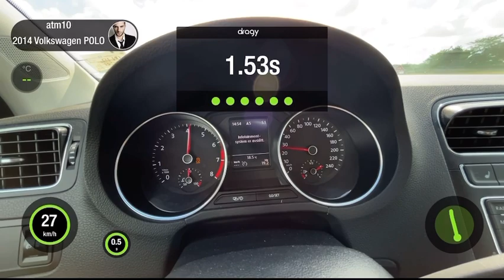VW Polo 1.2 TSI 90hp Stage 1 dragy 0-100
Stage 1 tuned Polo 1.2tsi 2014 dq200
0-100 original vs stage 1

Nearly 4 seconds faster 0-100 time